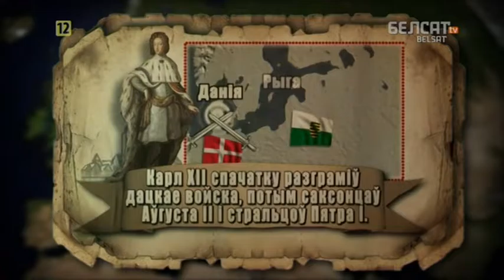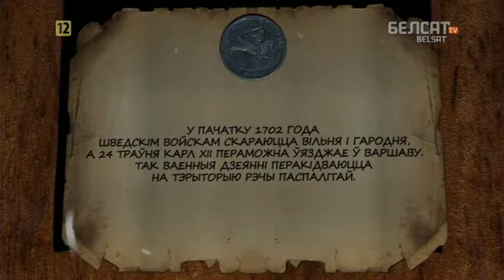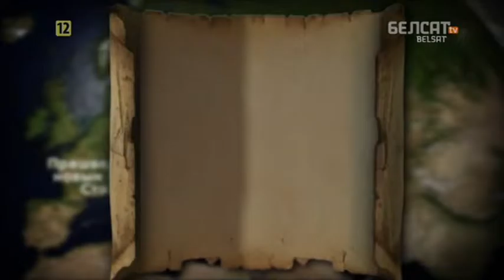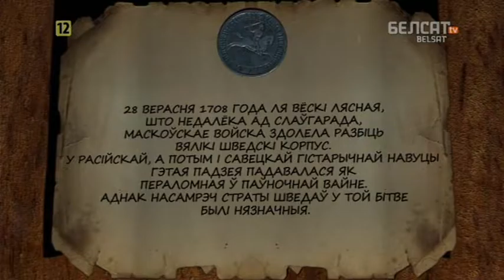Гісторыя пад знакам Пагоні. 104 Паўночная вайна